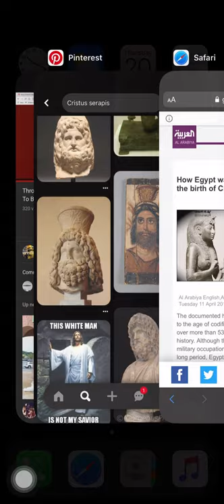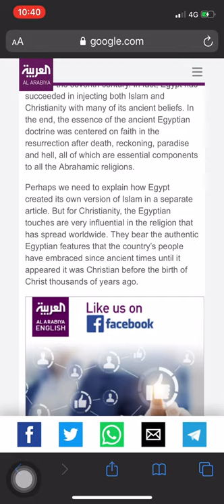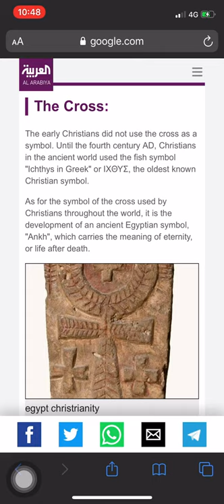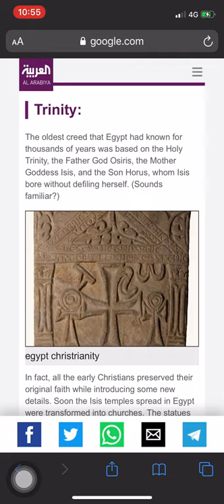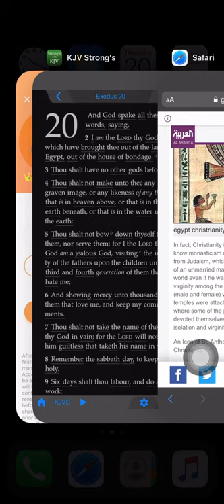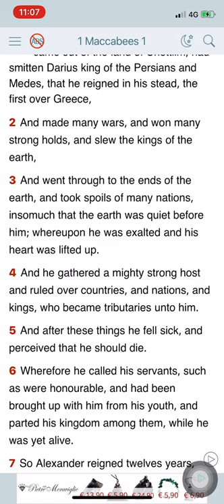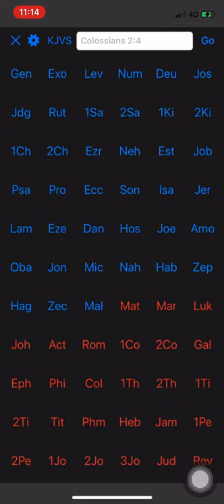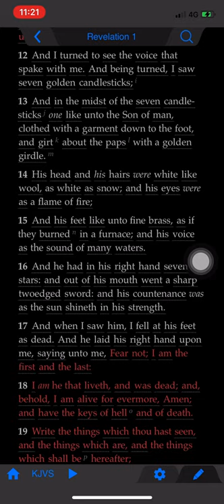The gods of Egypt VS Christianity (Eye opening)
1 Maccabees 3:48 And laid open the book of the law, wherein the heathen had sought to paint the likeness of their images.